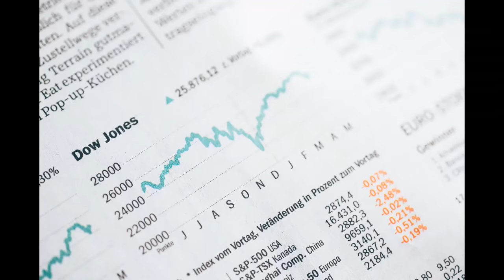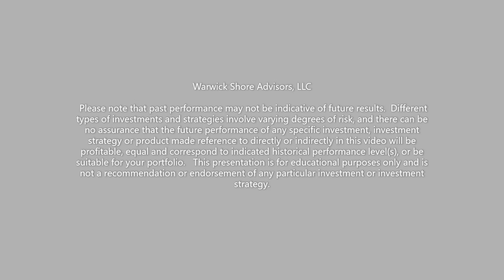Where's My Stimulus Check | H&R Block, TurboTax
Many stimulus checks are missing or lost.  It is possible that your stimulus payment was sent back to the IRS if it went directly to the company that prepared your taxes.

Check out the link below to update your information with the IRS!

Where's my stimulus check? Missing Stimulus Payment.